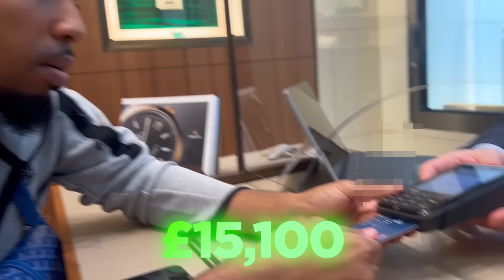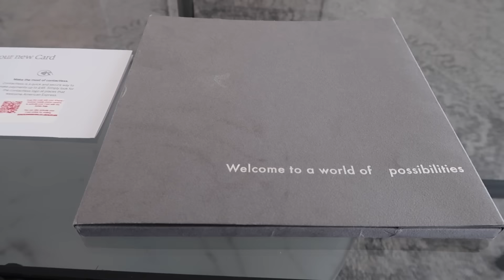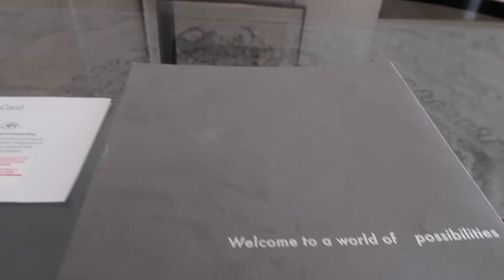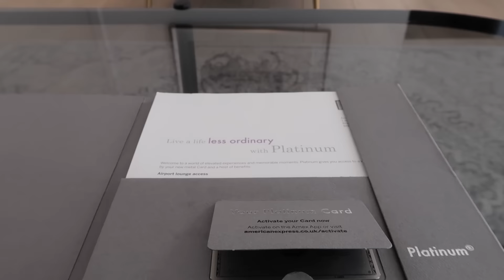ROLEX GAVE ME THE CALL UP FOR A SKY-DWELLER 😱 + £1700 SPENT IN LOUIS VUITTON!!! 🛍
I was so excited and grateful to have received the call from ROLEX to pick up a Sky-dweller from their boutique. For those of you guys who are Watch lovers you would know how rare this is 🙏

Luckily, Rolex allowed me to record inside the boutique so I was able to show you some of the footage inside.